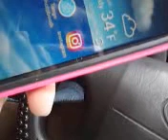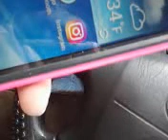COMMUNITY BANK, N.A.-PREJUDICE+DISCRIMINATION AGAINST HISPANICS, DISABLE CITIZENS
Consumer Financial Protection Bureau
1700 G St. N.W.
Washington, D.C. 20552
T (855) 411-CFPB

Dear Consumer Financial Protection Bureau:

Please, be advised of the following:

1. On or about 12/23/17, my caretaker, Solange Martinez, took me to see an apartment for rent on Chestnut Street; Bath, NY 14810.  The owner, “Dickfell,” showed me the apartment; which was in deplorable condition.  I asked if he was going to paint and fix the apartment before renting it to me.  He said, “yes.”  He said that he was going to paint and fix it, to give him the Security Deposit and the first month of rent:  $1,200.00.

2.  I wrote a check for the said amount and gave it to him.  He said that he was not going to cash the check until he had fixed the apartment up, painted it, and have me sign the lease.  I asked him for a set of keys, so I could check how the fixing up was going and he refused.  He was that he was going to give me the keys and the apartment after he fixed the apartment and I signed the lease.

3.  I noticed that something did not look “right.”  Usually, after you give the check to the landlord, he or she gives you the key.  But Mr. Dickfell did not.  Thus, I went to the Community Bank and inquired about the check a couple of days later.  As opposed to what Mr. Dickfell said, he had deposited and cashed the check right after I gave it to him.  Later on, I asked my caretaker to take me to the apartment and confirm that it was painted and fixed.  It was not.  Clearly, I have been the victim of a scam.

4.  Consequently, I went to my bank – Community Bank, N.A. – and asked to file a Dispute to get my money back; but found that the Bank Representatives were part of the scam. At the branch located at 8 Liberty Street; Bath, NY 14810 could hardly keep a straight face when they told me that they had nothing like “Filing a Dispute” and getting the money back for their clients when they are victims of fraud or scams.  These prejudiced bank’s Representatives were:  Retail Service Officer Marcia Taylor and Vice President/District Manager Joel Brazie.

5.  Branch Manager, a racist who almost kicked me out of her office previously because she had no time for Hispanics like me and my caretaker, told me the aforementioned about fraud and Community Bank Clients – or, at least, Hispanic Clients.  When I asked to speak to the Bank’s Vice President, Ms. Joel Brazie, I was faced with the same racism, discrimination, and prejudice.

6.  Ms. Joel Brazie told me that the bank found nothing wrong with fraud against Hispanics or elderly citizens and that, if I was the victim of fraud this was my problem; not the bank’s.  That, they are the only bank in the United States that does not have to adhere to the federal banking-laws and regulations and that they did NOT have to protect Hispanic Consumers or clients, and much less disable citizens.